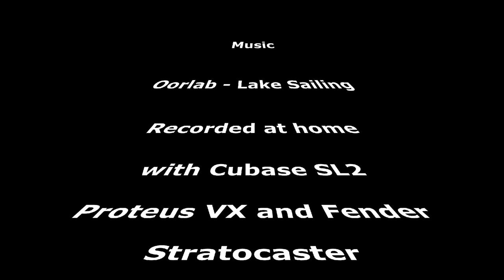Lake Sailing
and this track in Album